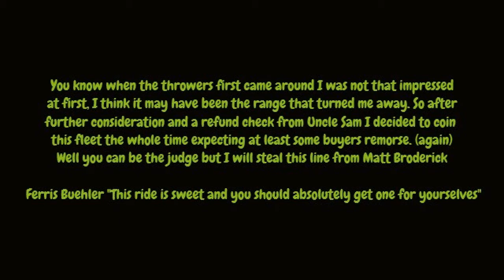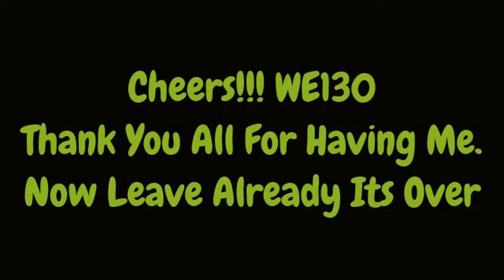WALKING THE HOUNDS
This is a Hellhound fleet with an Unshackled Hound as Flagship just out killin bases.